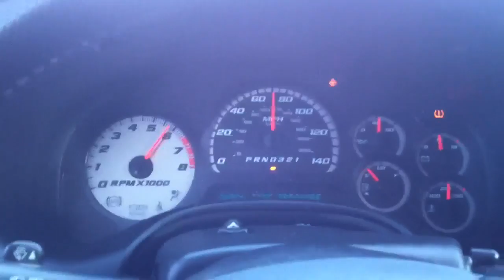35-120 roll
My Tbss running good in this cold weather